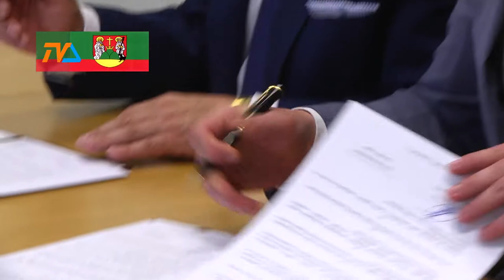Władze otwierają się na Wschód |TVSUWAŁKI